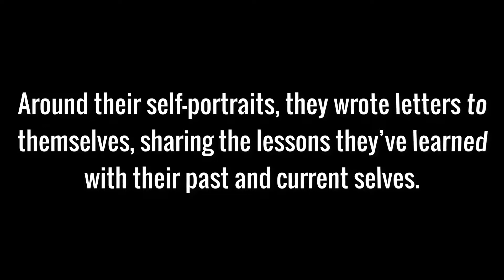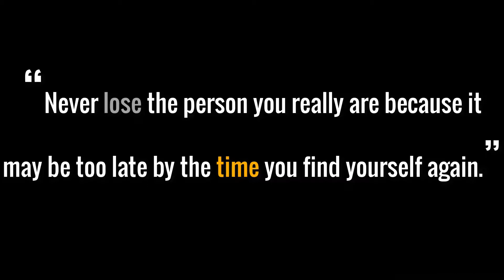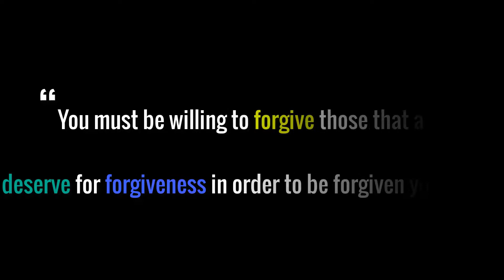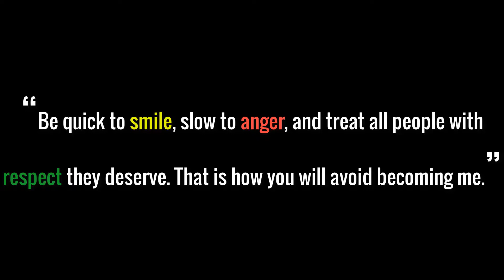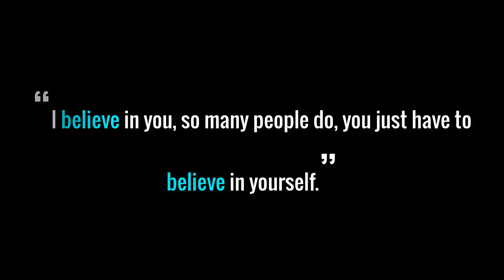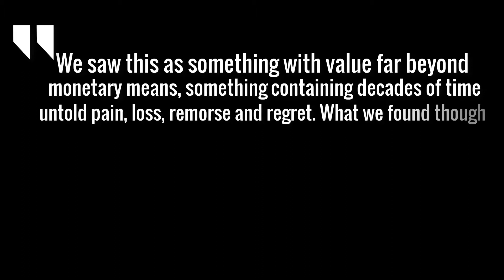Letters Of Advice Written from Convicts To Their Past Selves